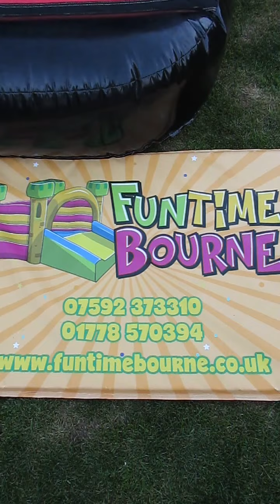Funtime Bourne Bouncy Castles - Disco Dome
Disco Dome for Hire in Bourne and Surrounding Areas!  Here is our brand new disco dome up and running.  This castle is available for hire for £100 per day and includes the bouncy castle, disco lights and sound system.